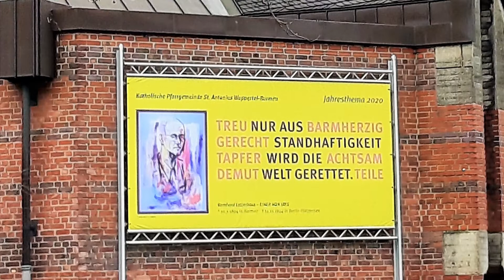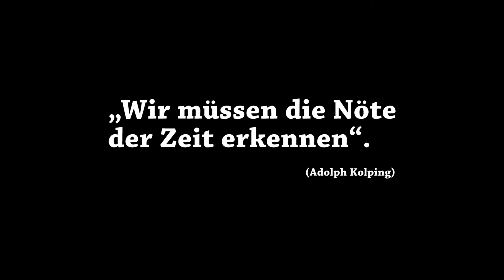Der Impuls des heutigen Tages über Adolph Kolping von Lothar Dröse (2.Teil) 22.06.2020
Von je her gilt für das Kolpingwerk der Spruch Kolpings:
„Wir müssen die Nöte der Zeit erkennen“.
So auch in diesen, durch Corona geprägten Tagen.
Zu Kolpings Zeiten waren es die Nöte der Wandergesellen, welche in der Zeit der Frühindustrialisierung die Geborgenheit in den Meisterfamilien und somit den sozialen Rückhalt verloren.

Über die Kolpingsfamilie in Wuppertal-Barmen:
Adolph Kolping wurde am 8. Dezember 1813 in Kerpen bei Köln geboren. Als viertes Kind eines Schäfers wuchs er in sehr bescheidenen Lebensverhältnissen auf. Da die familiären Verhältnisse den Erwerb einer höheren Bildung, trotz Eignung und Neigung, nicht zuließen, besuchte Adolph Kolping die Volksschule. Danach erlernte er das Schuhmacherhandwerk und war insgesamt zehn Jahre lang in diesem Beruf tätig.

1845 wurde Kolping in der Minoriten-Kirche zu Köln zum Priester geweiht. Seine erste Stelle erhielt Kolping 1845 als Kaplan in Elberfeld. Hier lernte er den katholischen Jünglingsverein kennen, der 1846 mit tatkräftiger Hilfe des Lehrers Johann Gregor Breuer entstanden war. 1847 wählte der Verein Kolping zu seinem Präses. Im Jünglingsverein (später in katholischer Gesellenverein umbenannt) kamen junge Menschen, zumeist Handwerksgesellen, zu gemeinsamem Tun im geselligen Bereich wie auch zu gemeinsamer Bildungsarbeit, zusammen. Hier fand Kolping seine eigentliche Lebensaufgabe.

Die Kolpingsfamilie Wuppertal-Barmen wurde am 06. Januar 1854 gegründet. Die Mitglieder der Kolpingsfamilie trafen sich nach ihrer Gründung zu geselligen Treffen, Angeboten zur beruflichen Weiterbildung sowie religiösen Gesprächen. Zum 100jährigen Jubiläum 1954 errichtete die Kolpingsfamilie das Kolpinghaus in der Bernhard-Letterhaus-Straße. Viele Mitglieder und Freunde der Kolpingsfamilie haben dafür gespendet.

Wir bemühen uns im kirchlichen wie im weltlichen Bereich aktuell zu sein und zu bleiben. Daher sind unsere monatlichen Treffen im Saal des Kolpinghauses, Bernhard-Letterhaus-Str. (Zugang über die Gartenseite) auch immer geprägt vom Vortrag, Gespräch, Austausch und gemütlichem Beisammensein.
Wir würden uns freuen, SIE als Gast und vielleicht auch als Mitglied bei uns begrüßen zu dürfen.

Geistl. Begleiter/ Präses:
Pater Thomas Chalil, CMI
1. Vorsitzender: Lothar Dröse Tel. 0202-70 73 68 oder 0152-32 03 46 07
2. Vorsitzender: Nicht besetzt
Schriftführer: Beate Dröse
Kassiererin: Dagmar Groth

Das Projekt „St. Antonius Digital“ unterteilt sich in:
CAFE DIGITAL(Empfang), ST. ANTONIUS DIGITAL(SENDUNG)

Ziel ist es die Menschen dort zu erreichen, wo sie sind. Wir nutzen die Möglichkeiten der digitalen Technologie und verschmelzen den Gedanken einer sozialen, gerechten und spirituellen Welt mit einem guten Geist und ein starke Portion Engagement.
Der Einsatz von HD Videofilm Kameras und guter Tontechnik, ermöglicht es uns z.B. in Livestreams eine einfache Übertragung der Frohen Botschaft.
Tagesimpulse, Gebete und Erinnerungen, lassen wir in digitaler Form erblühen und verbreiten Sie auf den sozialen Plattformen Online und Offline.

Jeden Sonntag um 10:30 Uhr senden wir via Livestream eine Heilige Messe zu Ihnen nach Hause!!!

Eine Initiative der Engagementförderung - St.Antonius
St. Antonius engagiert sich!
Sie wollen Kirche Mitgestalten und Mitentscheiden.
Sie haben Ideen und wollen sich einbringen?
Ihnen fehlt etwas in unserer Gemeinde?
Wir suchen:
Menschen, die sich ehrenamtlich engagieren möchten und bereit sind anderen Aufmerksamkeit und Lebensfreude zu schenken.

FILM & BEARBEITUNG:
Prakash Jeyakumarasuriyan
Engagementförderung Andreas Romano

Alle Rechte: Kolpingwerk Deutschland

Impulse aus St. Antonius Wuppertal- Bitte bleiben Sie Zuhause!!!